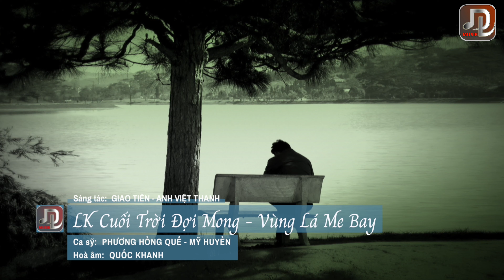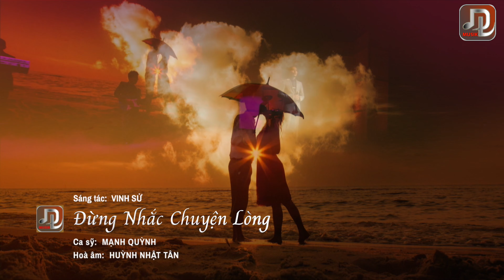Liên Khúc DÙ ANH NGHÈO, ĐÁM CƯỚI NGHÈO - Đặng Thế Luân Chọn Lọc Hay Nhất 2021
► Quý vị đừng quên đăng ký kênh (miễn phí) bằng cách bấm vào nút SUBSCRIBE để tiện theo dõi hoạt động văn nghệ và đời sống của Đặng Thế Luân nha.

Ca sỹ Đặng Thế Luân tham gia sân khấu Trung Tâm Asia (Asia Entertainment) năm 2005 sau khi đoạt giải nhất cuộc thi Giọng Ca Vàng do TT Asia và SBTN (Saigon Broadcasting Television Network) lần đầu tổ chức.  Anh đến với cộng đồng Người Việt hải ngoại từ cuốn DVD Asia 48 “75 Năm Âm Nhạc Việt Nam” qua nhạc phẩm Xin Anh Giữ Trọn Tình Quê, hát với thần tượng ca nhạc sỹ Duy Khánh.  Sở trường của Đặng Thế Luân là nhạc quê hương, nhạc lính, nhac Bolero và nhạc trữ tình.  Dưới label DTLMusik, Đặng Thế Luân đã sản xuất những CD Ngang Trái, Thành Phố Buồn, Cho Vừa Lòng Em, Chắp Tay Sen Nở, Tình Duyên Mùa Nước Nổi, Liên Khúc Yêu Nhau Bốn Mùa, Biển Tình, Đèn Khuya – Tình Ca Dâng Mẹ, Nối Lại Tình Xưa, Đính Ước, Đêm Trao Kỷ Niệm, Tôi Sẽ Về và những DVD Nối Giấc Mơ Xưa, Duyên Kiếp, Đêm Trao Kỷ Niệm, Giọt Buồn Bolero.
Xin vui lòng không sao chép, reupload dưới mọi hình thức.